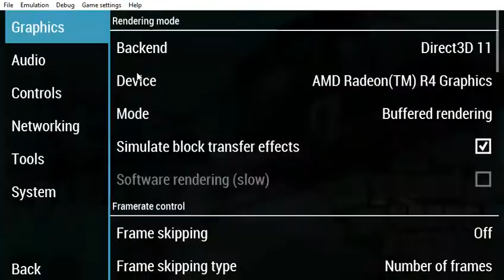PPSSPP v1 9 3 ULUS10160 Grand Theft Auto Vice City Stories 2021 05 02 19 45 28